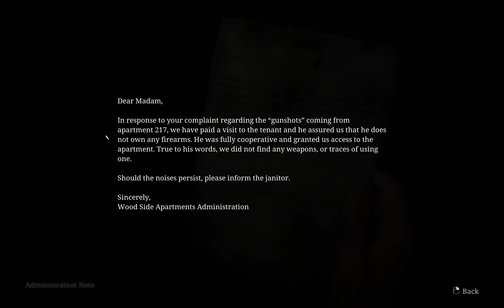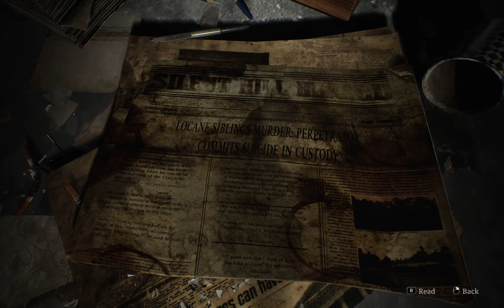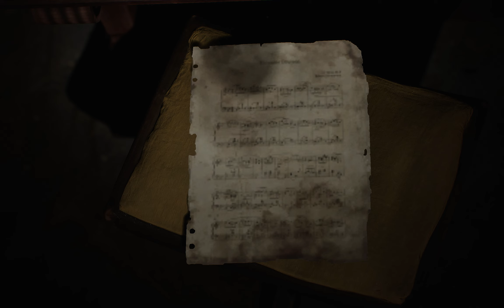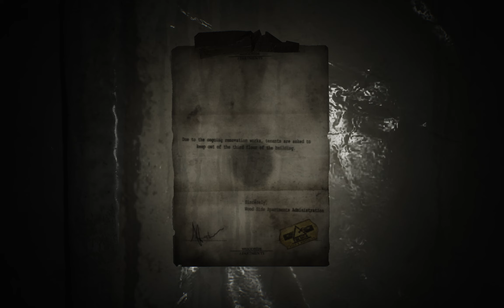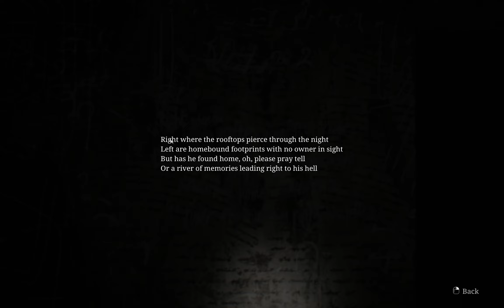Silent Hill 2 Remake PC - Give Me The Gun! |3